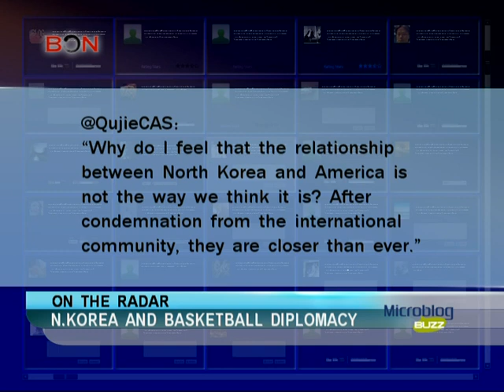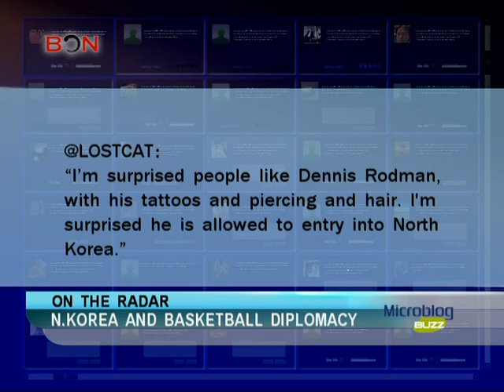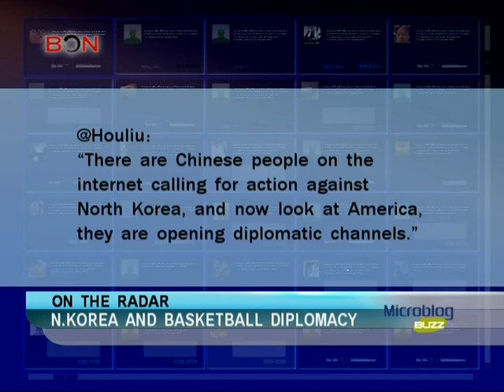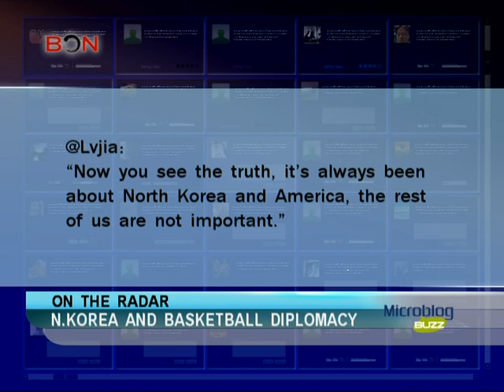North Korea and basketball diplomacy - Microblog Buzz - March 01,2013 - BONTV China